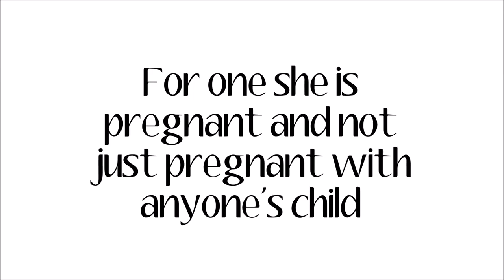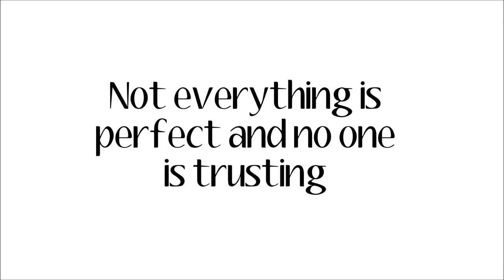Sealed With A Kiss - Wattpad Trailer